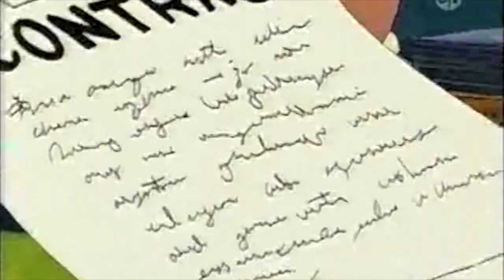arthur predicts youtube film "criticism"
he is the brain he must explain